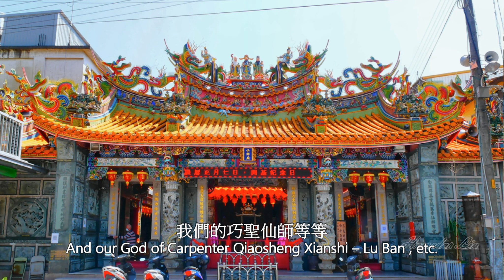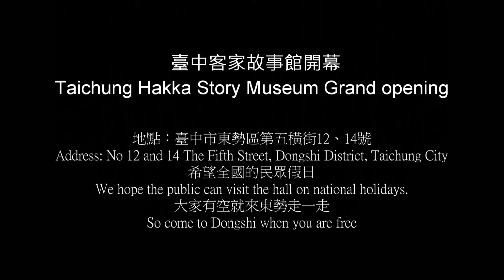臺中客家故事館開幕鼓動 So come to Dongshi when you are free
台灣臺中客家故事館開幕
Taiwan Taichung Hakka Story Museum Grand opening
地點：臺中市東勢區第五橫街12、14號
Address: No 12 and 14 The Fifth Street, Dongshi District, Taichung City
目前正在三個館裡面有展示年畫展
There are currently three exhibition halls displaying New Year's paintings
有數位內容的故事展示
There is a digital story display
介紹我們臺中的客家故事
To introduce our Hakka stories in Taichung
包括我們開墾先賢「張達京」
Including our pioneer "Zhang Dajing"
達京公的故事
Da Jinggong's story
還有我們東勢高接梨之父「張榕生」
And our forefather of Dongshi Gaojie Pear "Zhang Rongsheng"
張榕生的故事也用數位動畫三D把它呈現
Zhang Rongsheng's story is presented in digital 3D animation.
還有天地神明包括我們三山國王
There are also gods of heaven and earth, including Three Kings of Three Mountains.
我們的巧聖仙師等等
And our God of Carpenter Qiaosheng Xianshi – Lu Ban , etc.
這些我們地方的信仰宗教文化
These are the beliefs, religions and cultures of our place
還有我們在地的歷史
And our local history
希望全國的民眾假日
We hope the public can visit the hall on national holidays.
大家有空就來東勢走一走
So come to Dongshi when you are free
現在除了東勢客家文化園區
Besides, Dongshi Hakka Cultural Park
我們還有舊東工「台中客家樂活園區」
We also have the old Donggong "Taichung Hakka Lohas Park"
鯉魚伯公等等宮廟的景點
Carp Bogong temple and other temples and attractions
還可以到我們這個很有特色的
You can also visit our unique
日式建築來看我們的故事館
Japanese architecture to look at our story hall